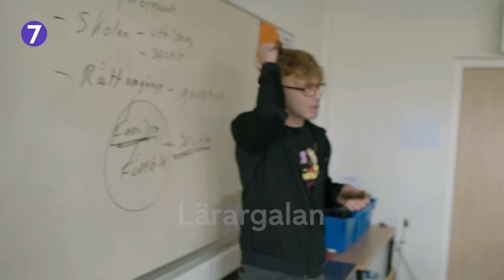Lärargalans trailer 2021